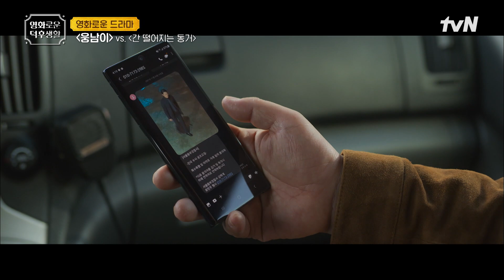짐승 같은 능력 가진 박성웅? 아들의 초능력 이용해서 모략 꾸민 최민수? [웅남이] 홍진경의영화로운덕후생활 EP.87 | tvN 230317 방송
제공: 웅남이문화산업전문회사/CJ CGV